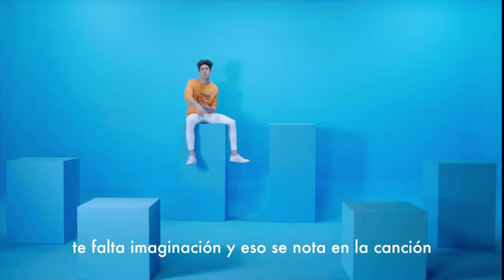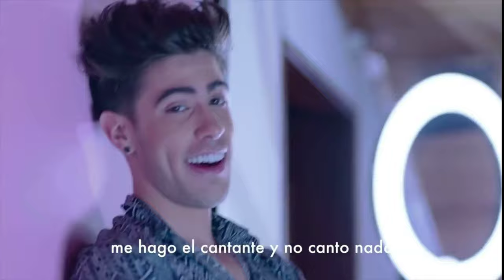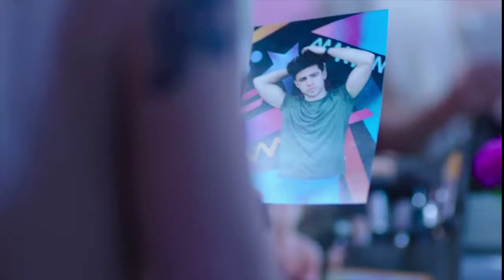Roast YOURSELF CHALLENGE - Alejo igoa( al revés )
Roast yourself challenege de alejo igoa al revés .
Despues de mucho , nuevo video .